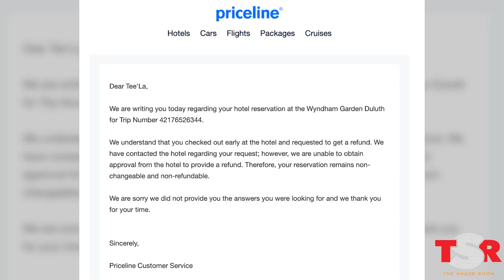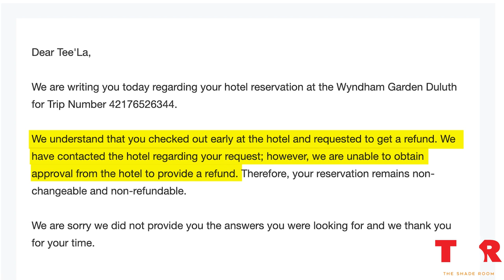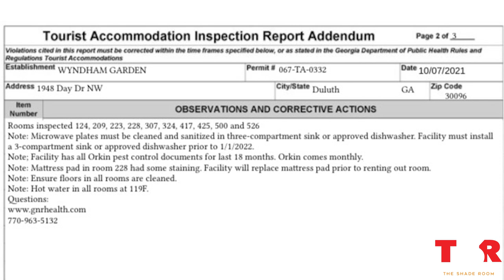Inside An Alleged Roach Infested Atlanta-Area Hotel | TSR Investigates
Imagine checking into a hotel for a little rest and relaxation, only to find that your room has apparently been double booked by roaches who are taking up space in the bed, shower and even IN the phone. Chile, customers claim that Wyndham Garden in Duluth, Georgia is giving roach motel. Are they really buggin’ out like that? The Shade Room’s Sr. News Correspondent Justin Carter investigates.

Want to text us? Hit us up